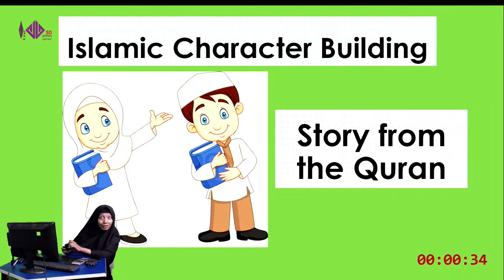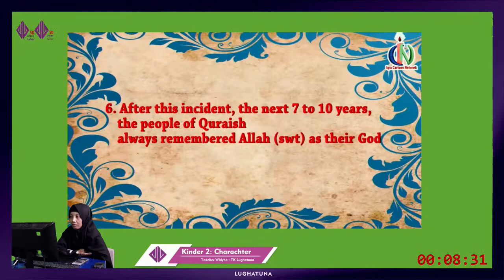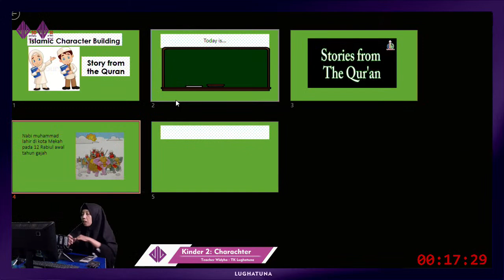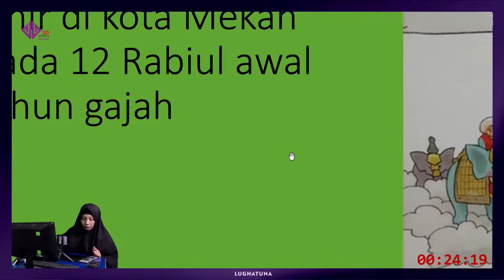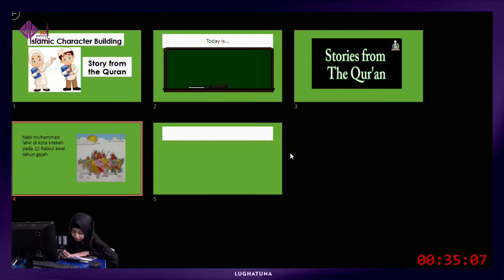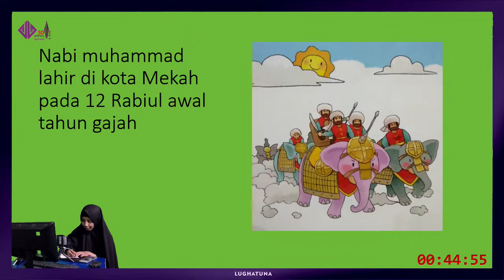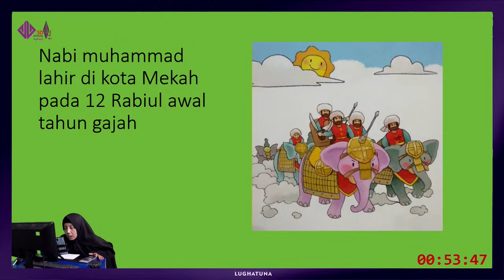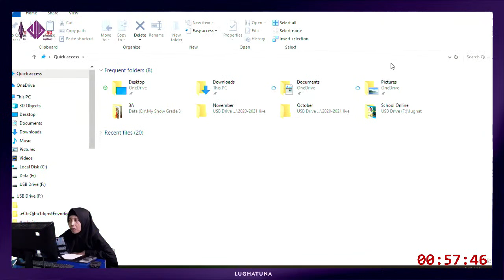[Live] Kinder 2 : Art and Craft